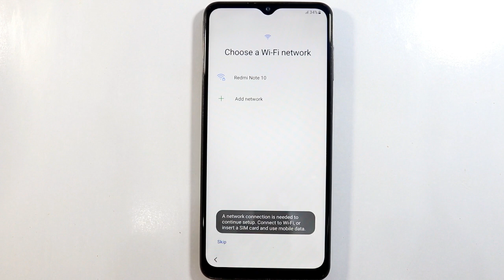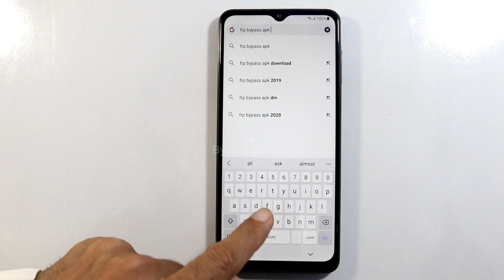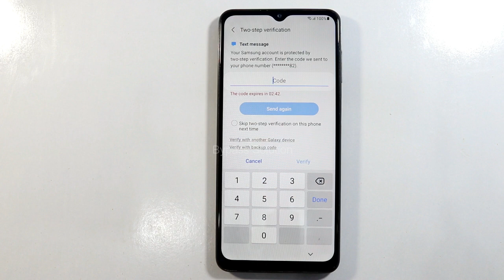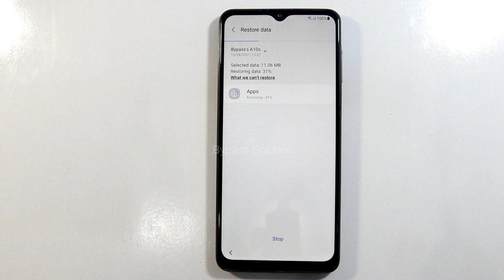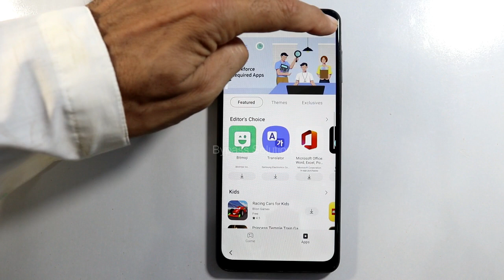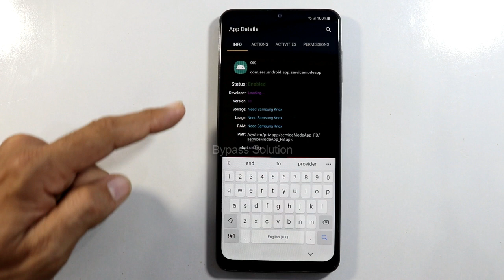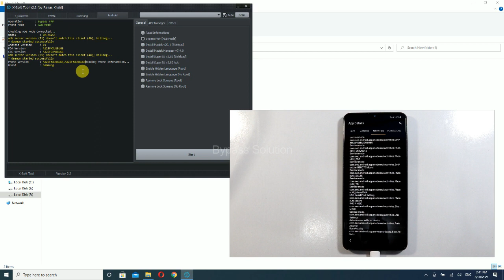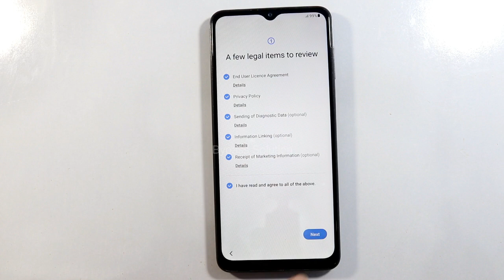FRP BYPASS ALL SAMSUNG MOBILE ANDROID 11 NEW UPDATE 2021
Hello friends, in this video I am going to tell you how you can bypass FRP, and Google Account on all Samsung Mobiles Android 11 One UI 3.0 New Update 2021.